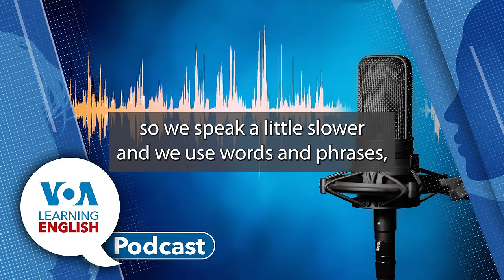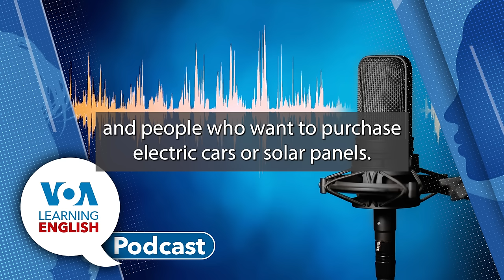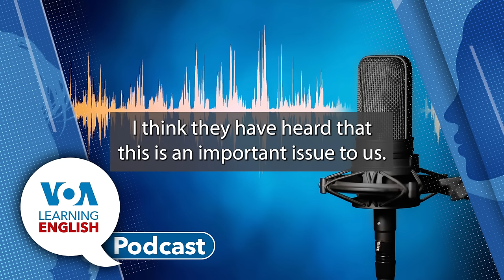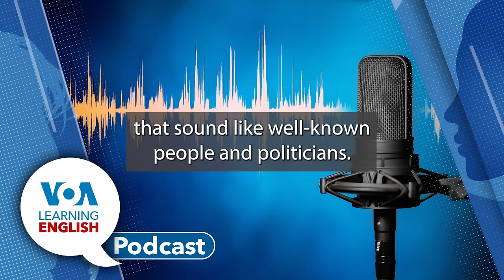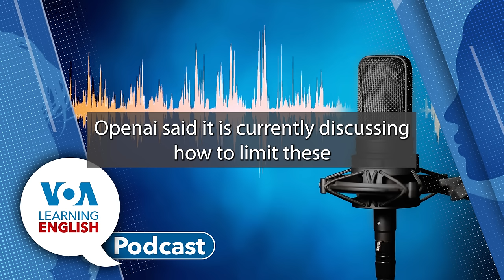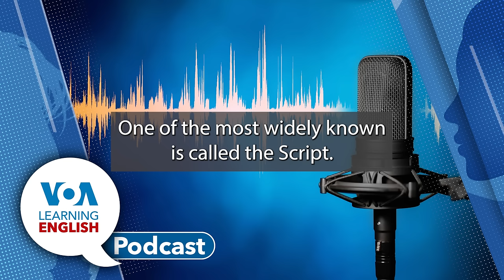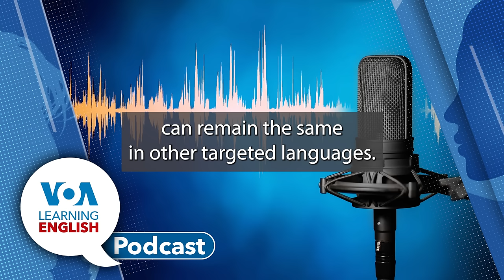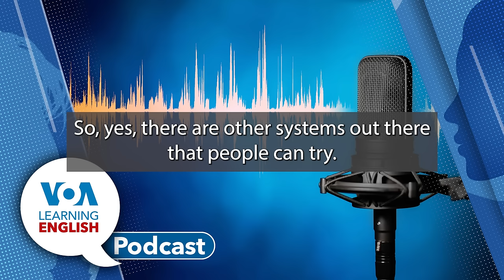Learning English Podcast - April 10, 2024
First: China's policies mean it more electric cars and solar panels than it can sell at home. As Dan Friedell reports, officials in the U.S. and other countries have voiced concern about a flood of low-cost Chinese products.

Then: ChatGPT developer OpenAI has introduced a new tool it says can reproduce human voices with short audio samples. But the company plans to continue developing the system before releasing it to the public. It said the delayed release aims to prevent possible misuse of the tool. Bryan Lynn has the story for the LE Science and Technology Report. Then, Bryan joins Ashley in the studio. She asks him about the possible risks that OpenAI has identified in connection with the new tool.

Next: Ashley provides us a preview of the LE report Everyday Grammar you can hear on tomorrow's podcast.

Finally: The LE Lesson of the Day. Andrew Smith and Jill Robbins base their instruction on the LE video series Let's Learn English. Today they explore the language Anna and other Americans use when they talk about vacations and recreational activities. Don't miss Andrew exciting chant about things he likes "ta" do?!

And finally, John Russell talks with Ashley about what we'll hear about on tomorrow's Everyday Grammar!